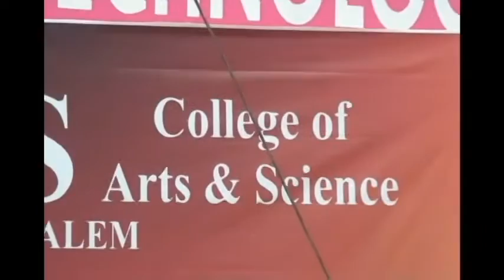AVS COLLEGE - GREETINGS & FELICITATIONS FOR THANGAMAGAN MARIAPPAN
THANGAMAGAN MARIAPPAN AVS CAS